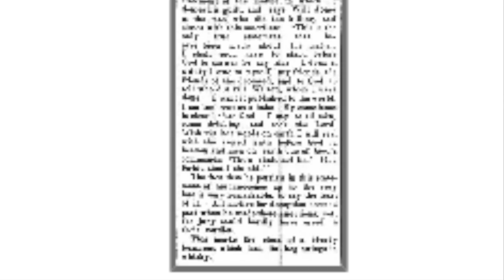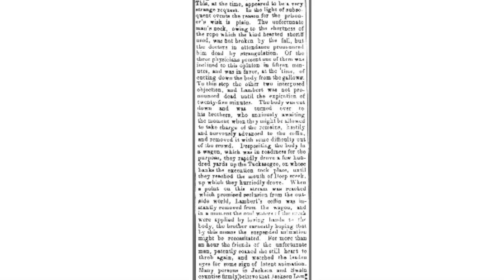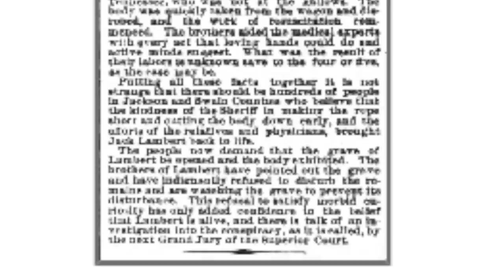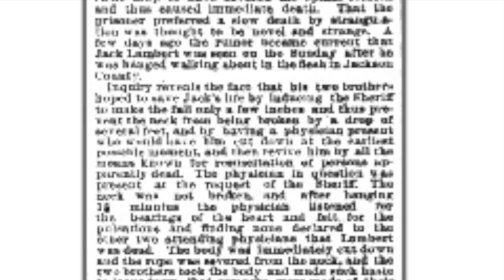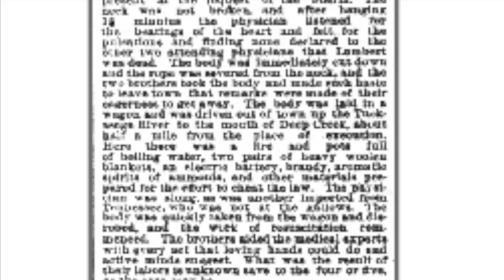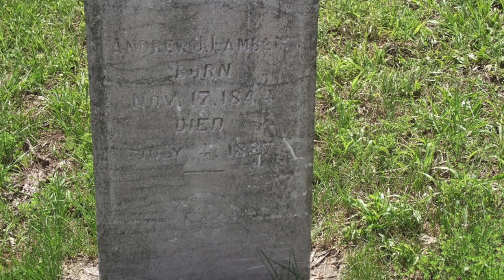Was he revived after being hanged?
Jack Lambert may have been wrongly convicted, but he had a plan when the day of his execution arrived.